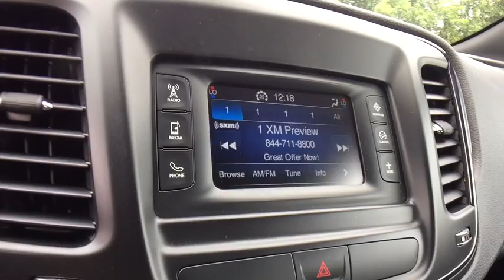2015 Chrysler 200 Rochester Hillls, Clarkston, Troy, Waterford, Southfield, MI 15C573R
Black Clearcoat U 2015 Chrysler 200 available in Rochester Hills, Michigan at Milosch's Palace CDJ. Servicing the Clarkston, Troy, Waterford, Southfield, MI area.

2015 200 S **AWD**Bluetooth Capabilities**Rear Back-Up Camera**Heated Seating**Certified - Good ConditionbrbrThis vehicle also includes USB Port, Automatic Temperature, Heated Steering Wheel, Remote Start, Satellite Radio, Radio Wheel Control, Temperature and Compass, Auto Headlights, Keyless Entry, Alloy Wheels, Side Air Bags, Traction Control, Power Outlet, MP3, Dual Zone Temperature Controls, and Cloth Seats w/Leather Trim, Dual Power, Split Rear Folding SeatingbrbrBlack Clearcoat 2015 Chrysler 200 S Black w/Premium Cloth Bucket Seats or Leather Trimmed Bucket Seats. Odometer is 6167 miles below market average! 29/18 Highway/City MPG Chrysler Group Certified Pre-Owned Details:brbr  * Powertrain Limited Warranty: 84 Month/100,000 Mile (whichever comes first) from original in-service datebr  * Transferable Warrantybr  * Roadside Assistancebr  * Limited Warranty: 3 Month/3,000 Mile (whichever comes first) after new car warranty expires or from certified purchase datebr  * Vehicle Historybr  * 125 Point Inspectionbr  * Includes First Day Rental, Car Rental Allowance, and Trip Interruption Benefitsbr  * Warranty Deductible: $100brbrbrAwards:br  * 2015 KBB.com 10 Best Sedans Under $25,000 Reviews:brbr  * One of the more attractive interiors in the segment at an affordable price is tough to overlook. A refined 4-cylinder engine offers respectable fuel economy due in part to the new 9-speed automatic transmission. If it's power you seek, the Pentastar V6 serves up 295 horsepower. Source: KBB.combr  * Strong V6 engine; composed ride and handling; high-quality interior materials; slick infotainment interface; available all-wheel drive. Source: Edmundsbr  * The advanced engineering of the redesigned 2015 Chrysler 200 results in highly efficient, refined performance. The exterior design blends coupe-like proportions with a tasteful fit and finish. A dynamic stance, wind-swept profile, finely sculpted curves and aggressive wheel-to-body proportions result in a sophisticated road presence. The 200 redefines the sedan interior. A traditional center console is replaced with one that is ergonomic and space efficient. It combines climate controls, the Electric Park Brake and connectivity functions with storage features. A connection to a USB or auxiliary media hub is located under the cup holder. Controls for the available dual-zone automatic temperature control are in short reach and easy to use. The 200 fuel economic ratings speak for themselves. The 2.4L Tigershark MultiAir II four-cylinder engine provides up to 36mpg HWY, while the available 3.6L Pentastar V6 engine delivers up to 31mpg HWY with 295hp. The Rotary E-shift features a wide gear ratio spread provides smooth, indecipherable transfer between gears at all speeds. Standard on all 200 models (except the LX) the Uconnect 5.0 System includes a high-resolution 5in touchscreen, one year of SiriusXM Radio, Integrated Voice Command, Bluetooth technology, a media hub with mobile device integration and more. To keep driving safe, 200 models include standard steel cage construction and eight airbags that help deliver excellent occupant protection in front, side and rear impacts. Advanced accident avoidance features include available Lane Departure Warning with Lane Keep Assist. Class-exclusive features include available Adaptive Cruise Control with Stop and Go functions, available Forward Collision Warning, and available Parallel Park Assist. Source: The Manufacturer Summary